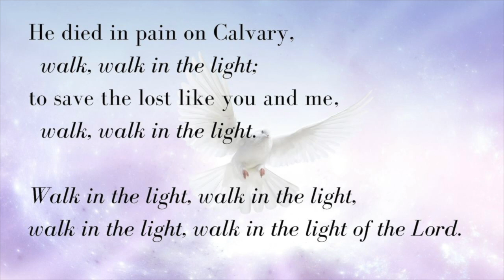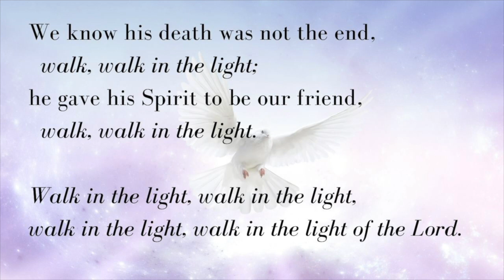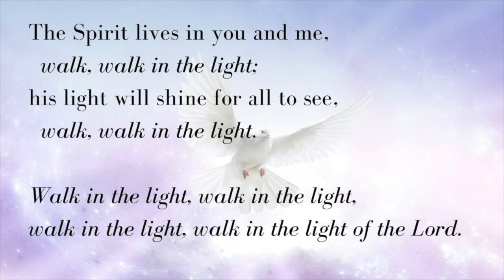Children's Corner 23/5/21